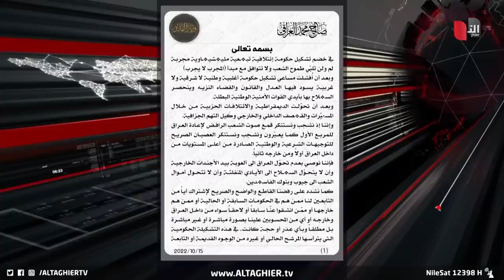مفاجأة كابينة السوداني تقلب موازين العراقيين | تقرير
تواجه رئيس الوزراء المكلف تحذيرات من إنتاج كابينة وزارية تعيد نهج المحاصصة أو تبقي على نفوذ أحزاب مهيمنة على مناصب وزارية، تماما كما يرى مراقبون من نفوذ مدراء المكاتب في حكومات متعاقبة قد يصعّب مهمة السوداني في تشكيل كابينته التي رشحت توقعات بأنها ستذهب للمكون الشيعي أكثر من المكونات الأخرى.. وهو ما يضع السوداني الذي تعهد بمحاربة الفساد وتحقيق تطلعات الشعب أمام سيناريو النقد السياسي والشعبي في آن معا.

موقع قناة التغيير الفضائية الالكتروني